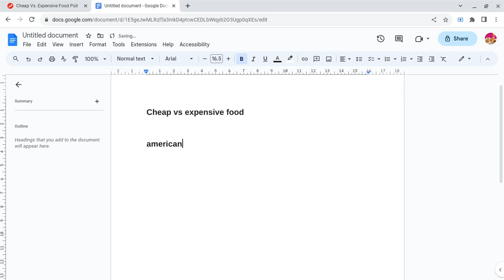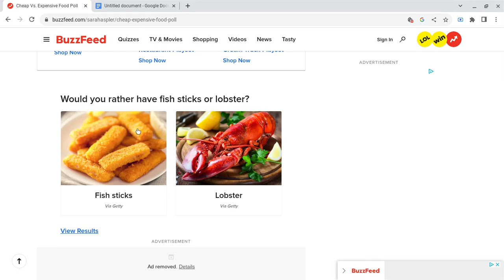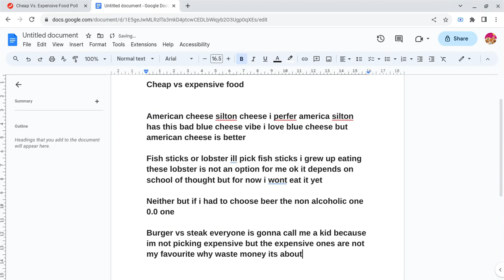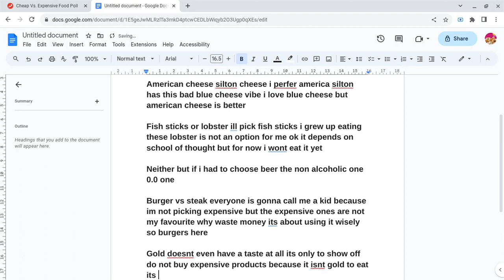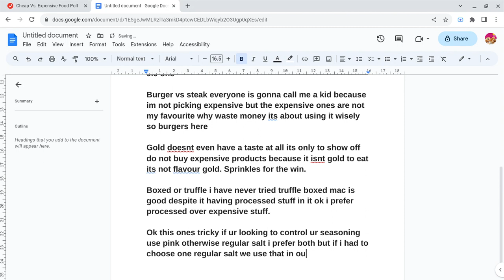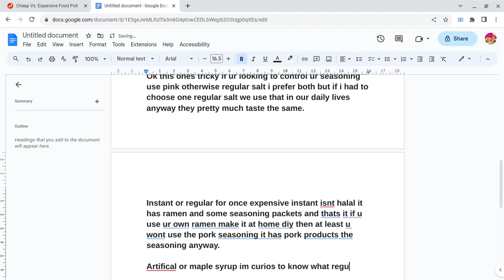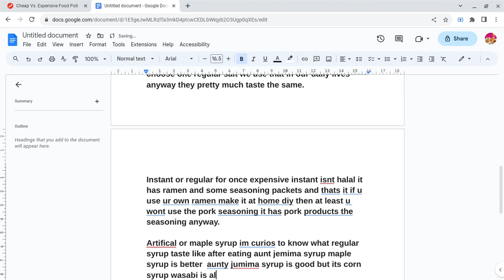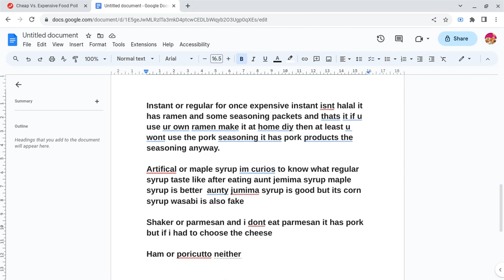cheap vs expensive